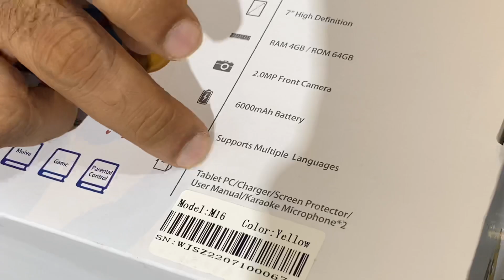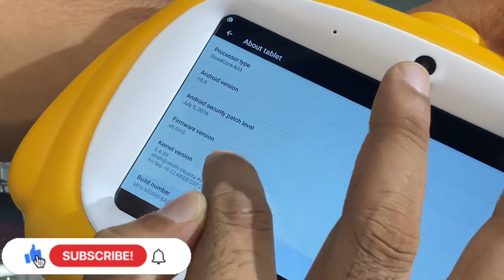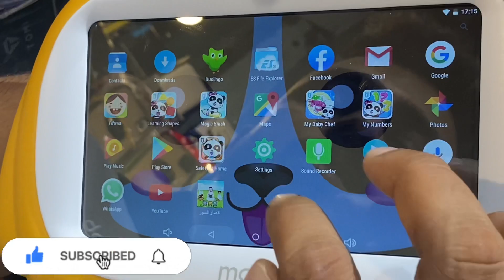tab modio M16 unboxing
TAB MODIO
 M16
WIFI
4GB RAM 64GB ROM
BIG SPEAKER

AED 180

DELIVERY CHARGE EXTRA

ALL OVER UAE DELIVERY AVAILABLE

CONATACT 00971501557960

INSTA ID    ZUBICOORG